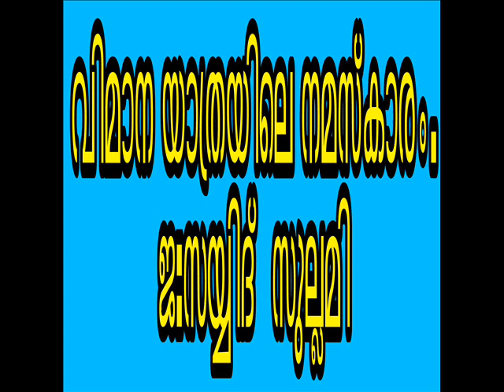വിമാന യാത്രയിലെ നമസ്കാരം.ജ : സയ്യിദ് സുല്ലമി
Vimana yatharayile namaskaaram. Jb: Sayyid sullami